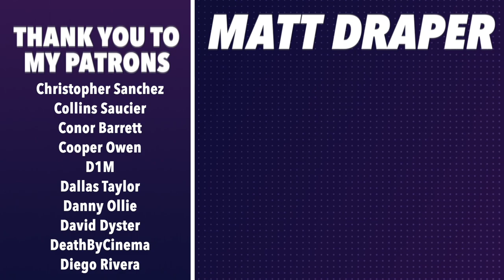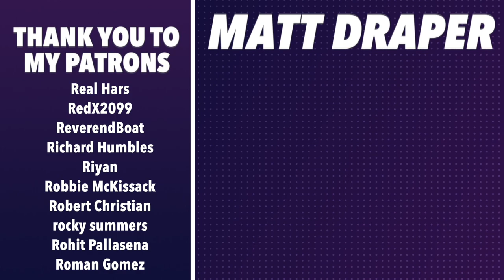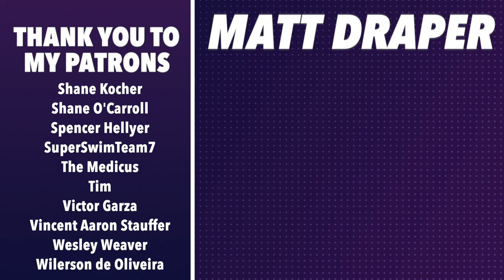THE SUICIDE SQUAD - A Gruesome Ode to the Outsider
A mostly spoiler-free look at James Gunn's 2021 DC Comics movie "The Suicide Squad" and its themes of understanding, acceptance, and purpose for the outcast and outsiders in the world, with a heavy dose of comedy and violence to keep audiences guessing.

"Dirty Work (Instrumental) by Steely Dan

"The Suicide Squad" OST by John Murphy

"In the End" by Traxx